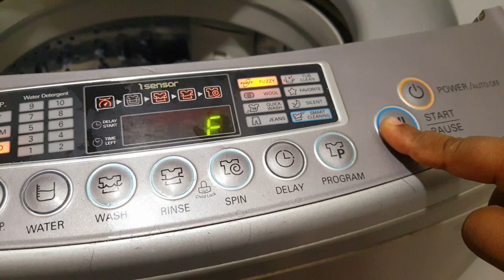হালিম ও হালিমের মসলা তৈরি/ঘরোয়া পদ্ধতিতে পারফেক্ট হালিম মিক্সড ও মসলা তৈরি/মাটির হাঁড়িতে গরুর গোশত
Daily Vlog | Rumi's Fashionable House [Bangladeshi Vlogger]